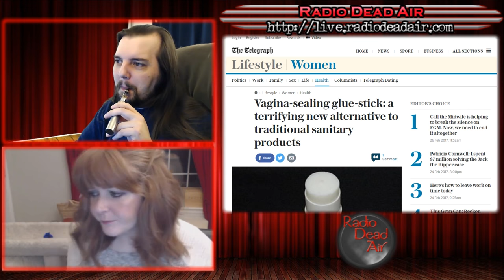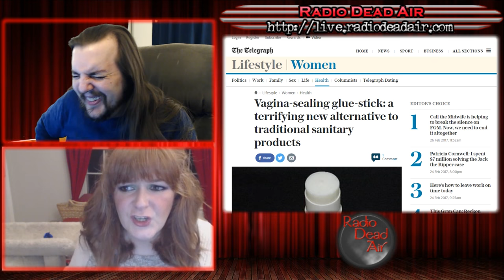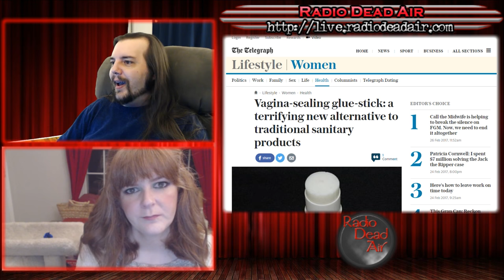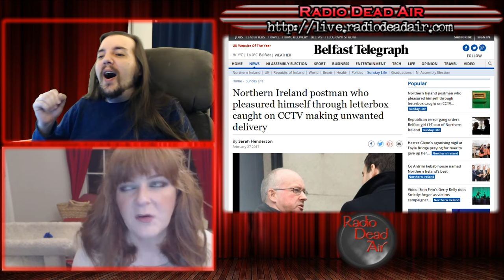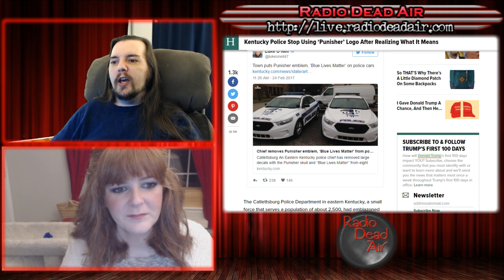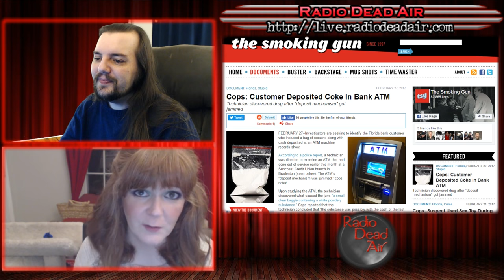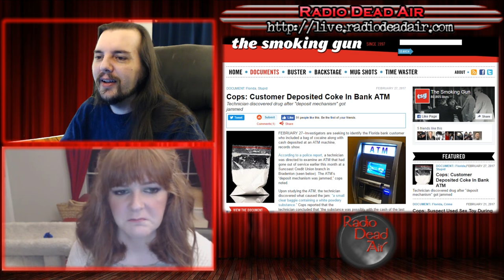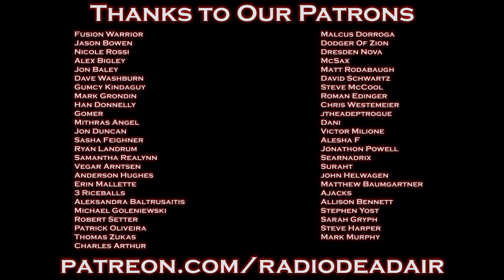WTFIWWY Live - Are We The Baddies? - 2/27/17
This week:  when is a chiropractor like a gynecologist? Not today. Also  the etiquette of making love to doors, and Caddyshack: the Home Game.